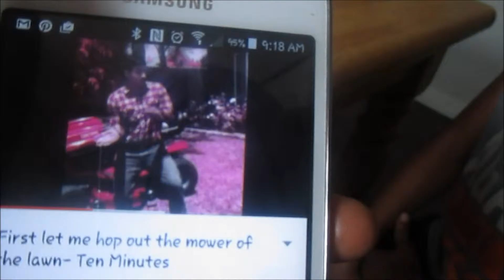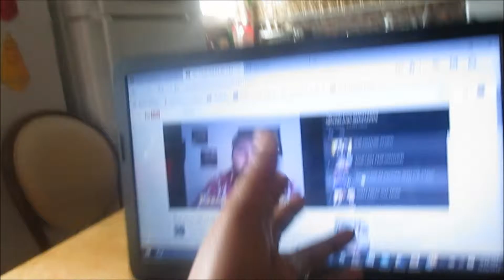A Blue Egg Shell???